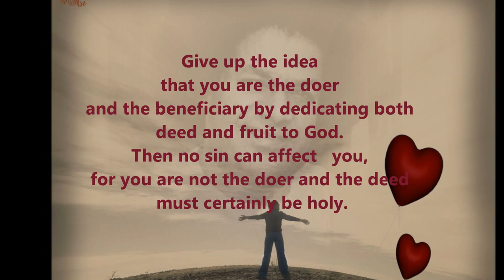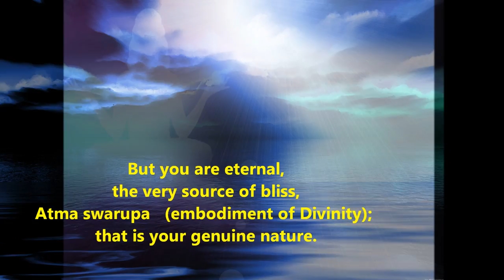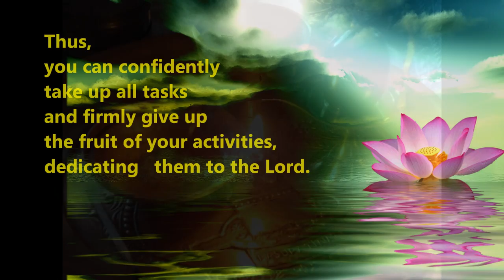Thought for the day 10 March 2012 As Written At Prasanthi Nilayam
Give up the idea that you are the doer and the beneficiary by dedicating both deed and fruit to God. Then no sin can affect you, for you are not the doer and the deed must certainly be holy. Like oil on the tongue and a lotus leaf on water, the deed is with you, but not of you. Always remember this: you are not the doer; you are just the witness, the see-er! Hence, in whatever you do or hear or see, you must remain unaffected, innocent of listening or seeing. Thus, you can confidently take up all tasks and firmly give up the fruit of your activities, dedicating them to the Lord.
-BABA